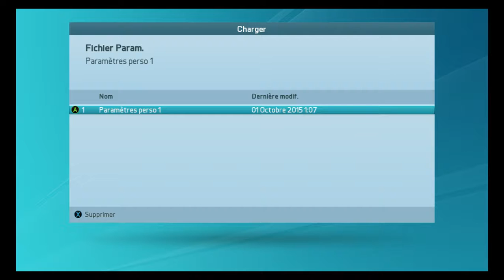FIFA 16 - BAM Project - Training session - 01/10/2015